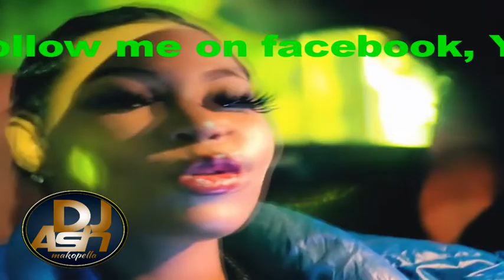237 Dance hall Battle by Dj Ash Makopella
237 Dance hall Battle by Dj Ash Makopella , a combination of Cameroon Dance hall superstars like Toshi de LA gare , Skidi boy , gasha and many more